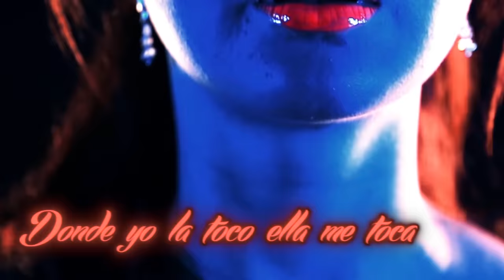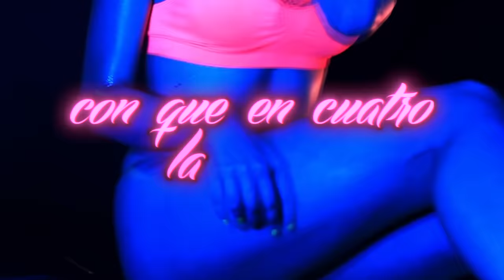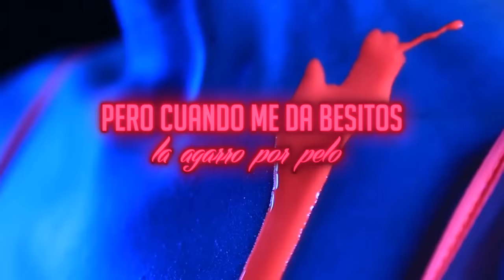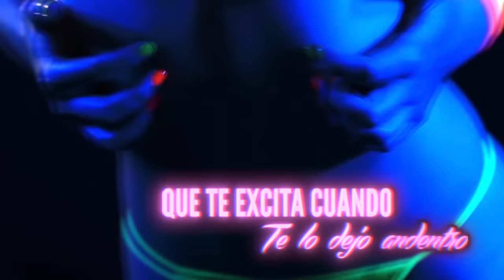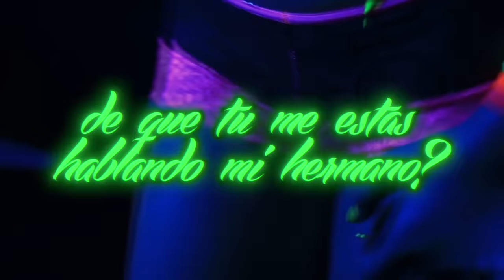Ñejo - Mamisonga ft. De La Ghetto, Zion y Lennox, Luigi 21 Plus, Gotay (Remix) [Lyric Video]